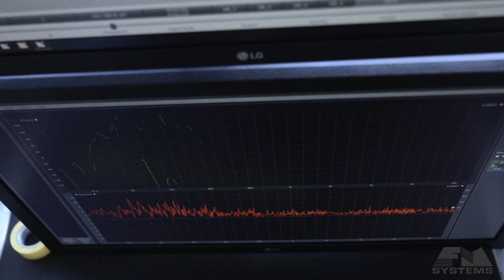2019 CFL Grey Cup halftime Show - ProAudio by FM Systems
Keith Urban rocked the crowd at the 2019 CFL Halftime Show.  We're proud to have supplied the live audio, portable staging, and backline for this unforgettable performance.